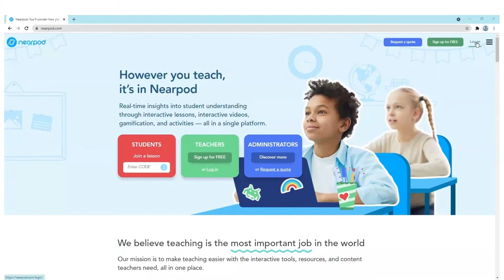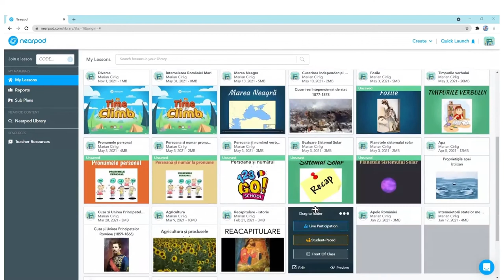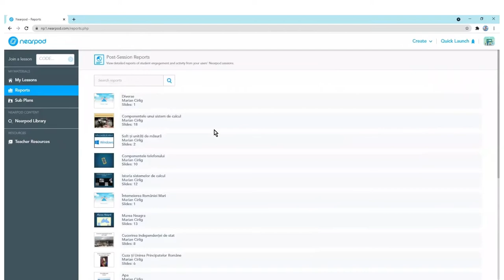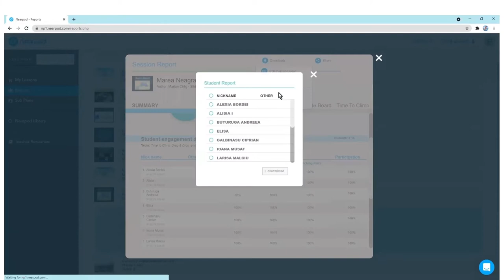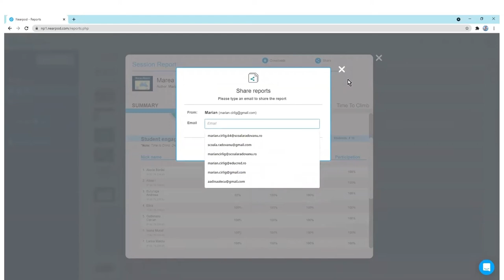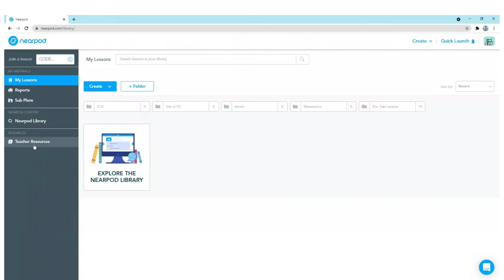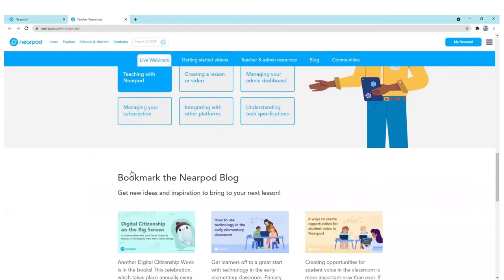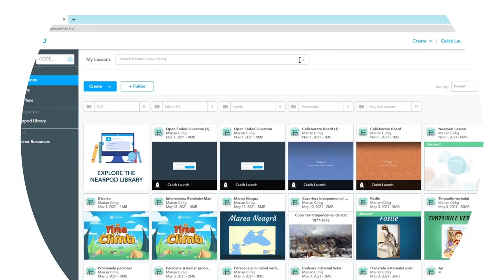Nearpod. Cont și platformă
Tutorial despre folosirea platformei Nearpod. Partea I din tutorial are ca scop prezentarea modului de conectate la platformă și a interfeței acesteia odată intrat în cont. Sunt explicate toate meniurile fără a se insista pe acestea. Abordarea meniurilor de creare și transmitere de resurse se va face în următoarele tutoriale.